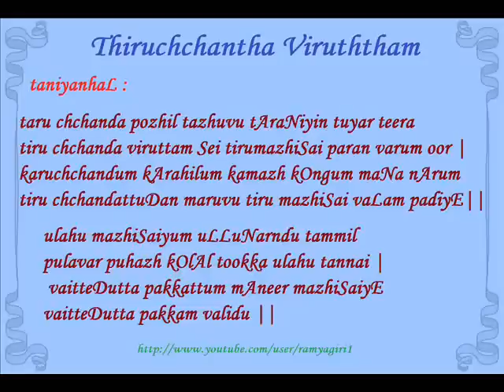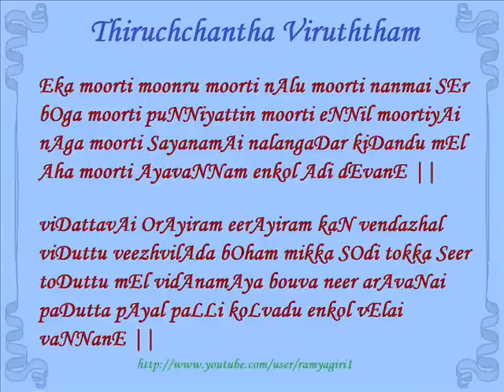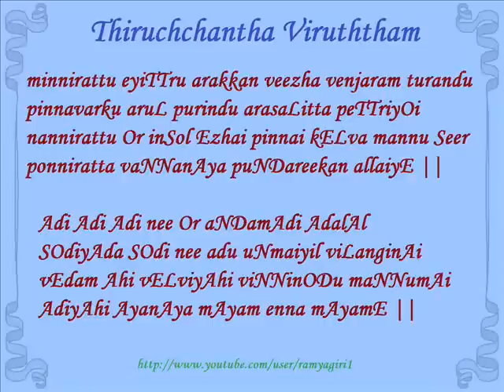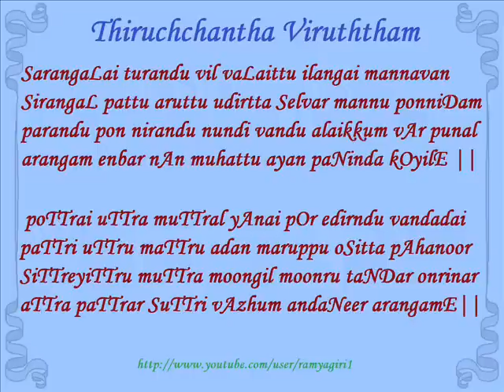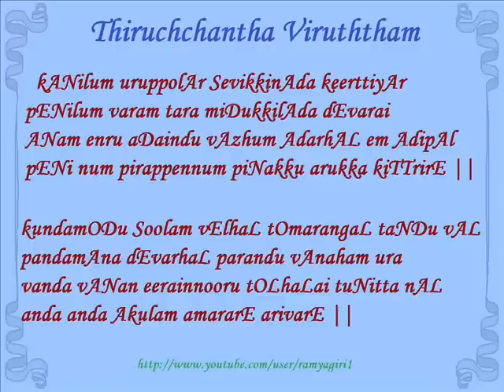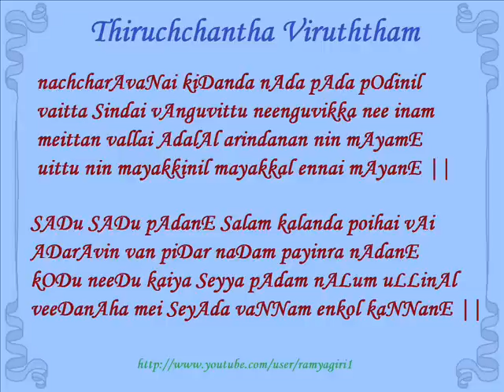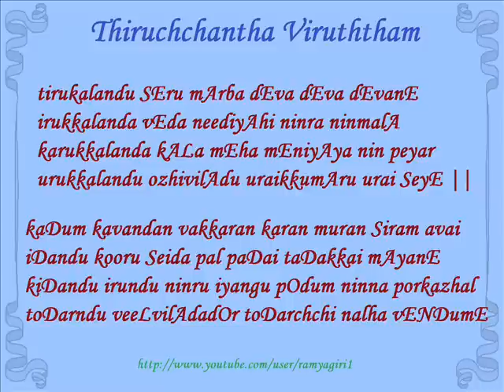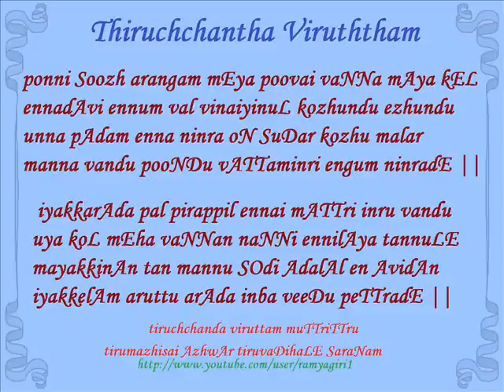Thiruchchantha Viruththam [752-871]